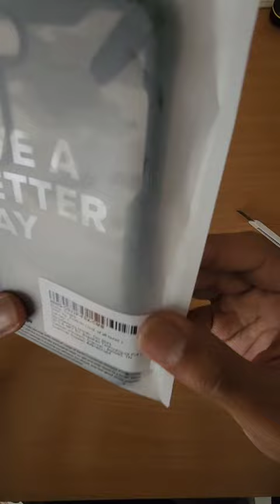S22 plus case Ringke fusion X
Get Free by Hotham /hothammusic